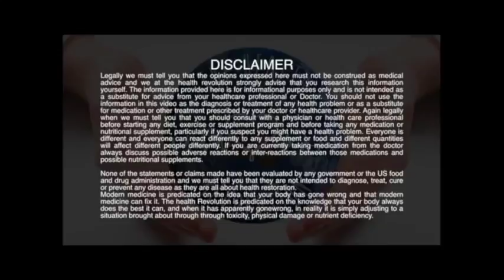Which nutrients for which ailments? The Health Revolution Dr. Peter Glidden and Clive de Carle